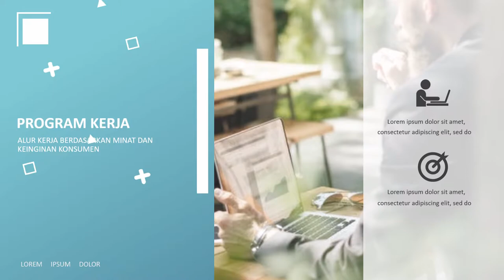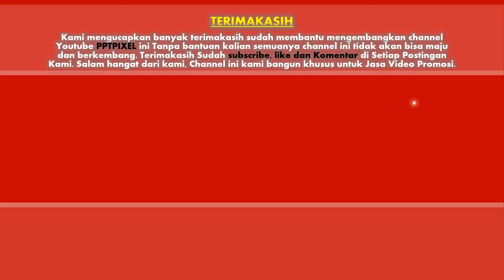Jasa Video Promosi Personal Branding, Tips Membangun Diri, Ilmu Pencitraan, Awareness, Ilmu Branding